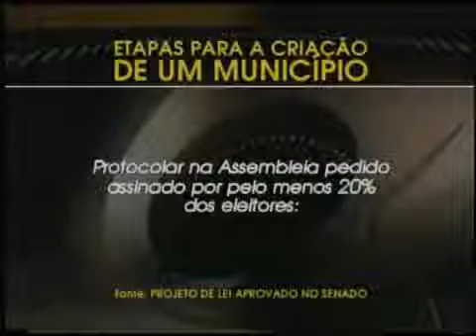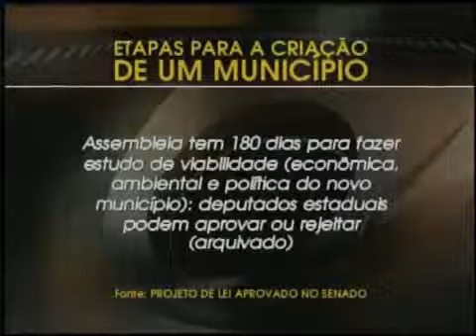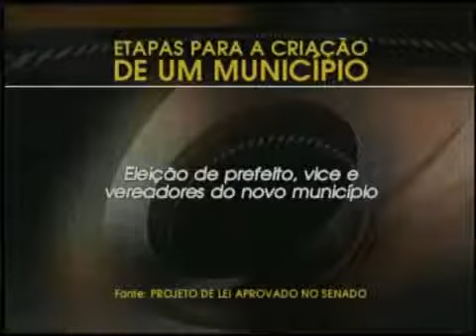Debate emancipação de distritos no Brasil